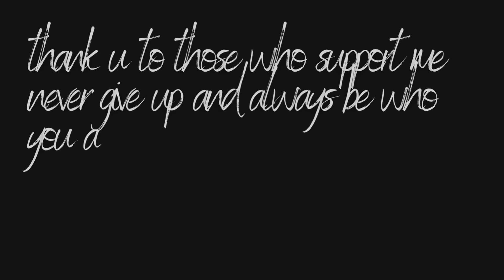Breathe Under (Visualizer)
After a many year hiatus, Jae is back with new music as "haejaebae". Using his vocals as a bass, haejaebae uses inspiration from Tears for Fears, Billy Idol, Lana Del Rey & Dusty Springfield. "Breathe Under" is now streaming on all digital platforms!